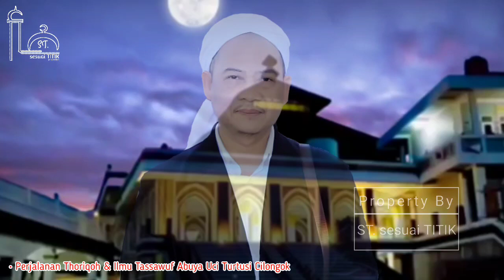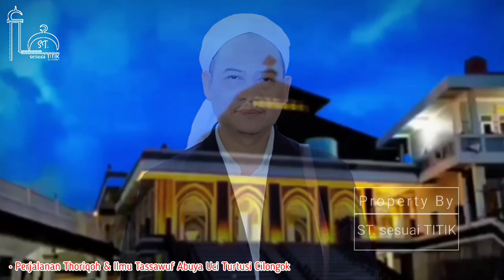Manaqib Abuya Uci Turtusi Cilongok || Perjalanan Thoriqoh & Ilmu Tassawuf || BAGIAN 4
• مَنْ عَادَى لِي وَلِيًّا فَقَدْ آذَنْتُهُ بِالْحَرْبِ •
 Manaqib Guru Mulia Abuya Uci Turtusi, Perjalanan Mencari Guru Sejati Menuju Ilahi. Di Sampaikan Oleh Adik Beliau Yaitu Kh. Iim Imaduddin Dalam Acara Tahlil Malam Ke Empat. Mengenang Juga Sebagai Obat Penawar Rindu Pada Guru Mulia. Semoga Kita Semua Di Satukan Dengan Orang - Orang Yang Soleh Baik Di Dunia Sampai Di Akhirat Kelak. Amiin.